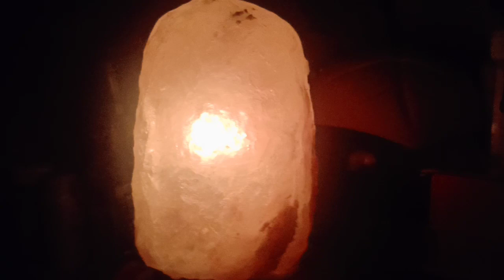HIMALAYAN SALT THERAPY LAMP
BENIFITS OF HIMALAYAN SALT

1: himalayan salt lamp Cleanse and Deodorizer the air
2: Reduce Allergy and Asthma symptoms
3: increase Energy level
4: for Better sleep
5:improve mood and concentration
6:environmentally friendly light Source.